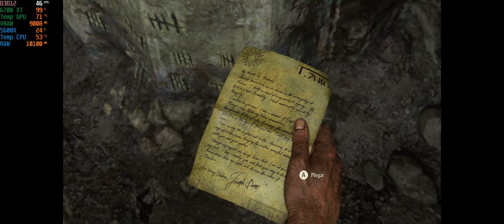Uncharted 4 Gameplay 4k Ultrawide 5120X2160 FSR Max settings (4k 60FPS) 21:9 RX 6700 XT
PC
Sapphire Pulse RX 6700 XT
Ryzen 5600X
Corsair Vengeance RGB Pro 16GB (2x8GB)
B550M AORUS ELITE